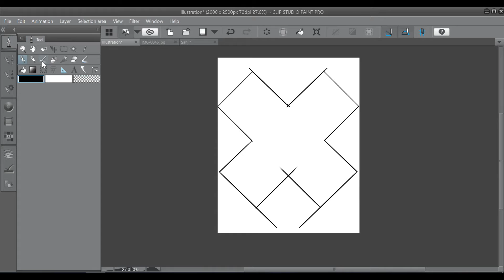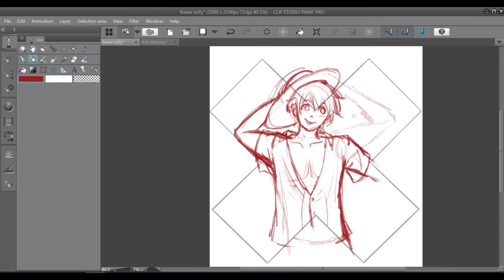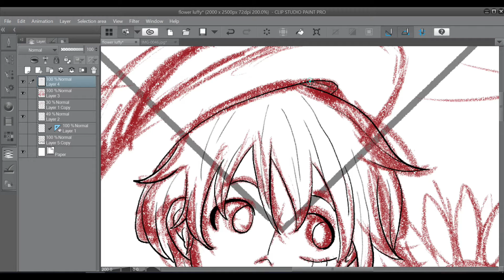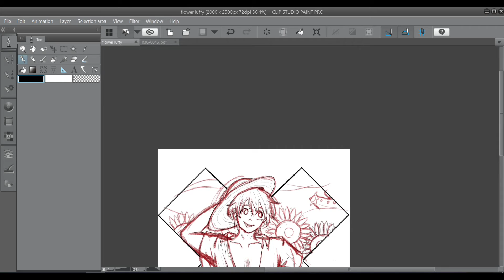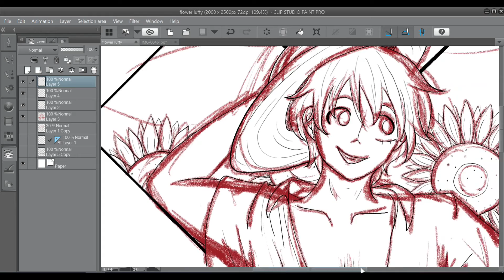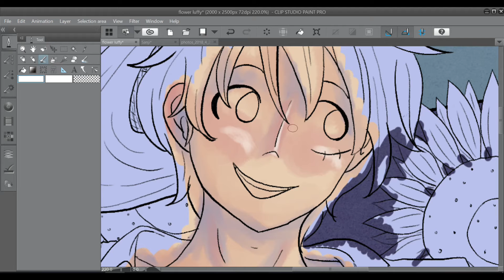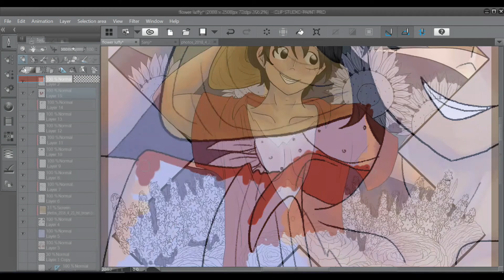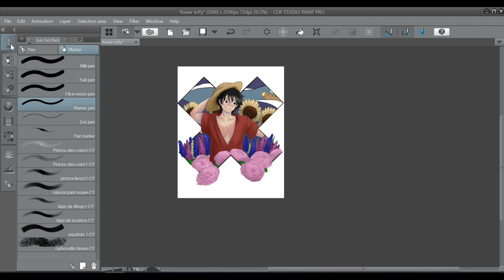Watch me Draw Luffy from One Piece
I finally Drew Luffy from One Piece for the channel